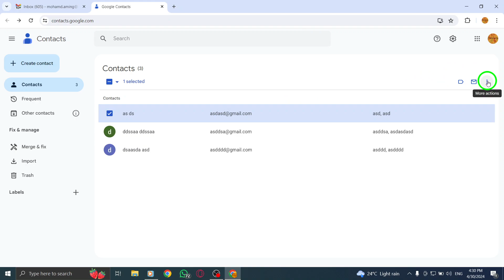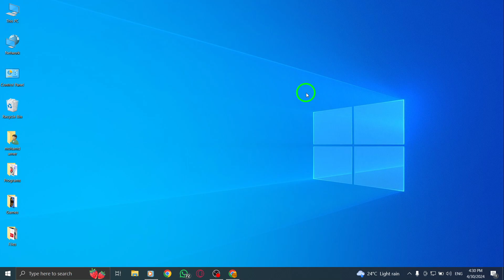How to Export A Contact On Gmail On PC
Learn how to export contacts from Gmail on your PC with this easy step-by-step tutorial. Follow these simple steps to back up your contacts effortlessly:

1. Go to Google Contacts.
2. Tick the box next to the contact name.
3. In the top right, click More actions and then Export.
4. To back up your contacts, select Google CSV.
5. To save your file, click Export.

Don't risk losing your valuable contacts - start exporting them today with this useful guide.